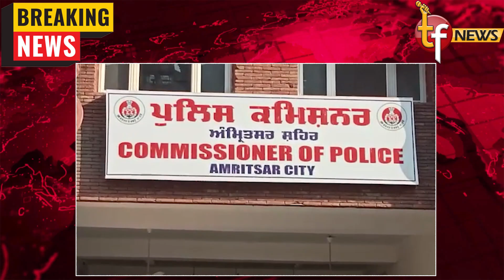ਪੰਜਾਬ ਦੇ ਸਾਬਕਾ ਉਪ ਮੁੱਖ ਮੰਤਰੀ ਓਮ ਪ੍ਰਕਾਸ਼ ਸੋਨੀ ਵਿਜੀਲੈਂਸ ਅੱਗੇ ਹੋਏ ਪੇਸ਼